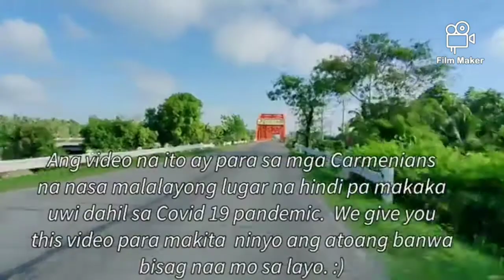PINOYKAPUSOMOVLOG🇵🇭🇵🇭👉 🇵🇭MY HOME TOWN CARMEN COTABATO CITY🇵🇭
THIS VIDEO PRESENTATION OUR OWNED HOME TOWN CARMEN'S NORTH COTABATO CITY 🇵🇭👍

 THIS UPLOAD VIDEO JUST ONLY FOR VLOG AND ENTERTAINMENT ,,SHARING THE.MOMENT AND LIFESTYLE,,,🇵🇭👉

WHEN MY.AGE YOUNG DURING HIGH SCHOOL LIFE ,,,REMEMBERING THE FAST
JOYFULL OFLIFE👉👉👉

see on next video ,,,